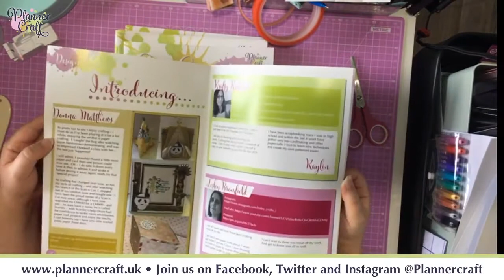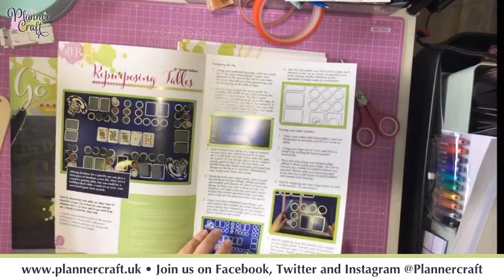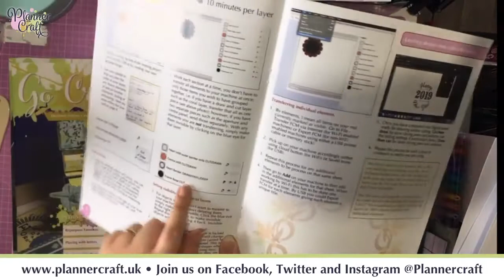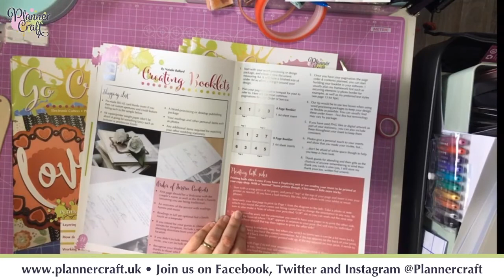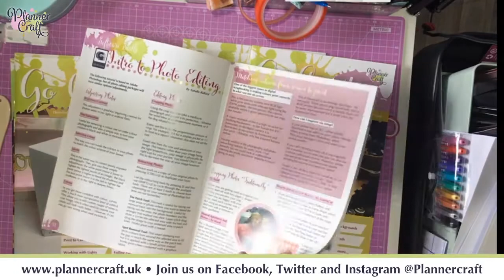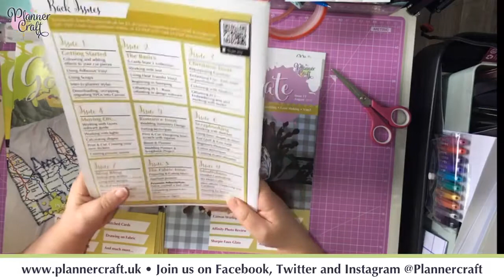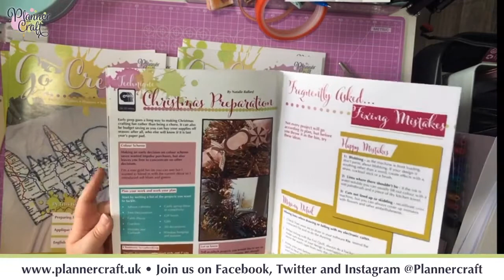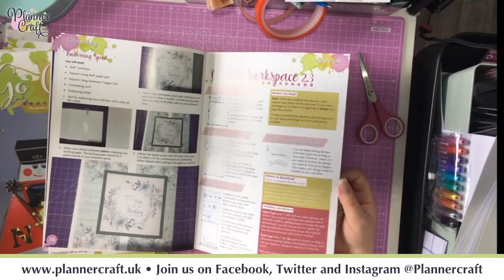Back Issues Special: Go Create magazine for papercrafts and electronic cutters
Back Issues Special - remaining stock of Go Create back issues
We take you through the remaining magazine stock we have including the articles, techniques and supplies used therein.